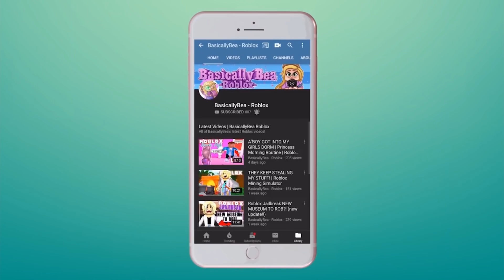I CAN’T BELIEVE THE PRINCIPAL DID THIS… | Royale High School Roleplay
The principal doesn't believe me about the mean girl and wants to EXPEL ME!

⭐ Make sure to *boop* the like button OPEN ME read the description! ⭐

BASICALLYBEA MERCH IS NOW AVAILABLE!

Thanks to these people for helping with the roleplay:
Body Actors:

⭐ ABOUT ME ⭐
Hi! My name is Bea. I play Roblox and make videos of my adventures! I love Royale High, Adopt Me, Welcome To Bloxburg, Jailbreak and more! I make videos with lots of my friends and love to create roleplays!

Roblox is the best place to Imagine with Friends. With the largest user-generated online gaming platform, and over 15 million games created by users, Roblox is the #1 gaming site for kids and teens. Every day, virtual explorers come to Roblox to create adventures, play games, role play, and learn with their friends in a family-friendly, immersive, 3D environment.

You made it to the bottom of the description! Comment "I'M A SALTY BEAN" if you read all of it! Thank you for your support 💞